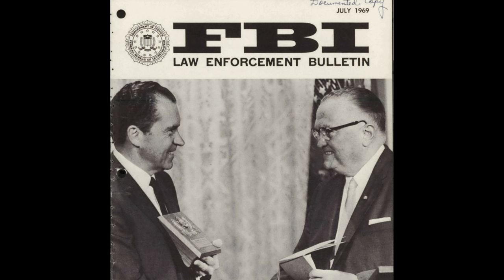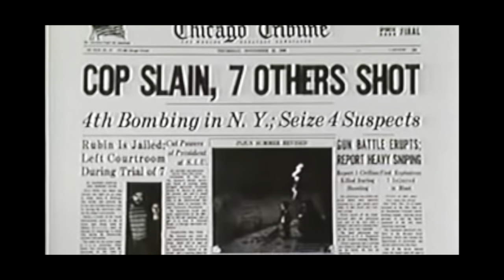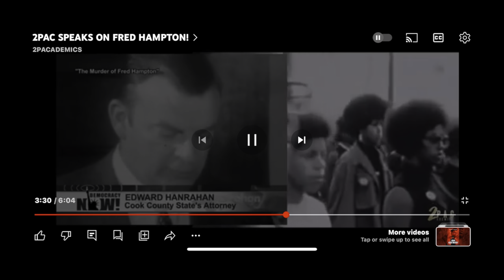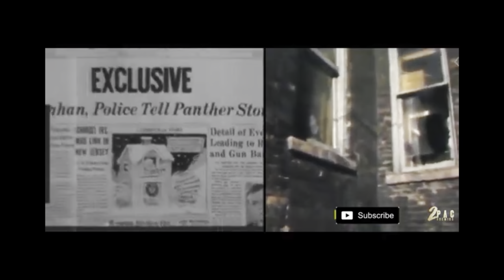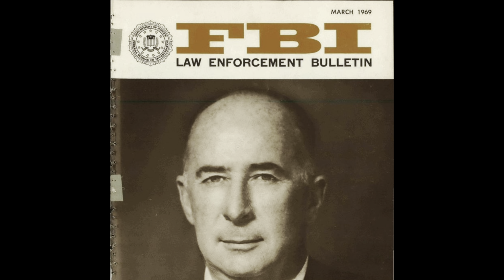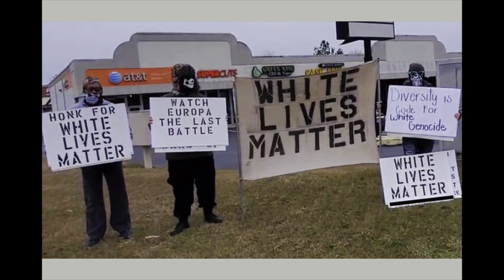The Story Of Fred Hampton and America’s Untold Truth